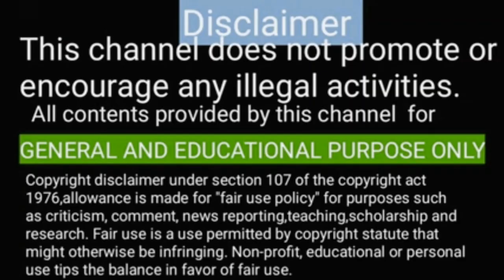COVID 19 class room safety in schools | Reopening of schools in COVID maintain healthy environment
Nithiy Healthcare
healthtips tamil
COVID 19  class room safety in schools
Reopening of schools in COVID and maintain healthy environment
School reopening  2021 in srilanka
Reopening of schools during covid 19 in srilanka
school preparation for covid19
covid 19 schools reopening
covid19 srilanka students

in srilanka all the schools will be opened on 11th of January for students.
Nithiy Healthcare is an innovative and informative health and illness related platform for not only students but also parents  school staffs and public to enhance their knowledge.
So please stay with us and change your life style and save your life.
Nithiy Healthcare channel is conducted by Dr.S.Nithiyananda. he is working in health sector as school medical officer and also  as Family physician,

This video provide health advises and instructions to the school students to prevent or control the spread of COVID 19 after school opening in Srilanka.
This is based on the guidelines issued by ministry of health Sri lanka.
Health awareness about the prevention  through simple health habits is very important and essential so this may help to the students and parents .

this video help the parents and students to follow the health rules and regulations,

Videos

1.. school reopening.m4v

2. face mask nithiy2160p.mp4

4. sick room in schools

school safety
,return to school,
health and safety schools,
back to school,
$schools after covid 19,
school reopening,
re-entry for schools after covid 19
 # schools

some part of this video clip made for the awareness of covid 19 to the public by community medicine department ,jaffna with the corporation of WHO in the project of healthy city jaffna. here i am using it for the educational purpose of the school students and their parents . my sincere thanks to the committe of healthy city jaffna project.